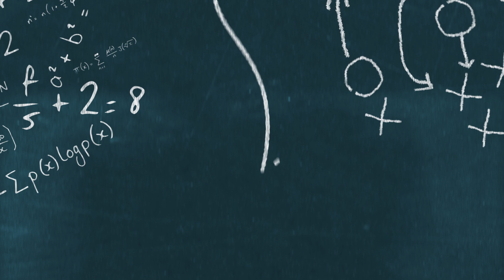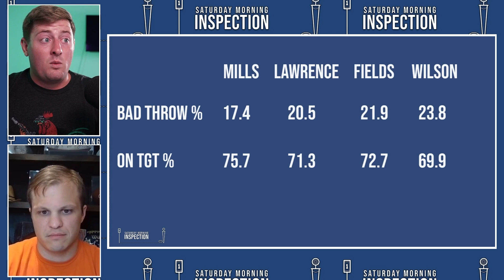Texans Just Made A BIG Statement On QB Situation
The Houston Texans relied heavily on Davis Mills last season. Mills showed promise his rookie season with the Texans but there were still some questions if the Texans would add another quarterback to the roster. All reports indicate that the Texans will not make another move and are sticking with Davis Mills. The Houston Texans just made a big statement by sticking with Davis Mills and not going after a different QB.